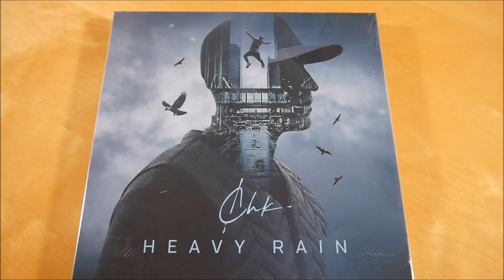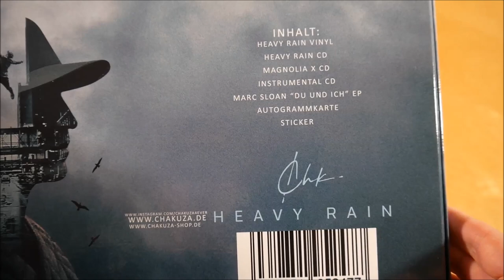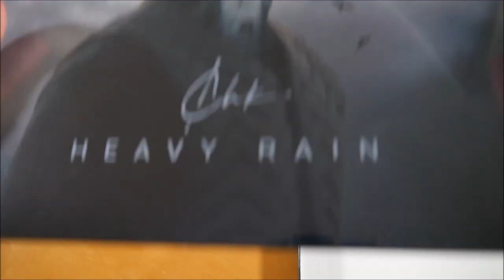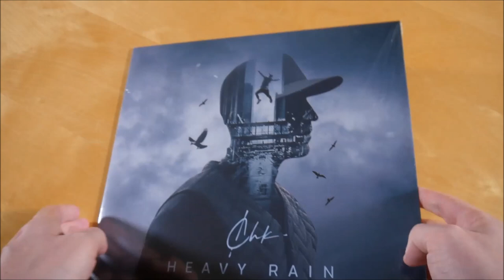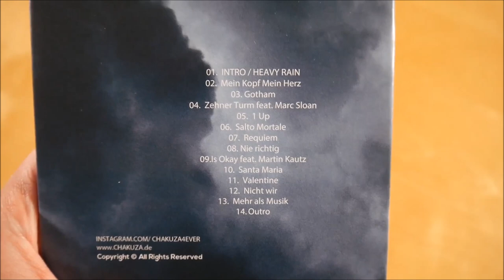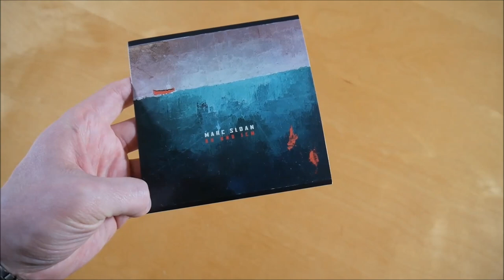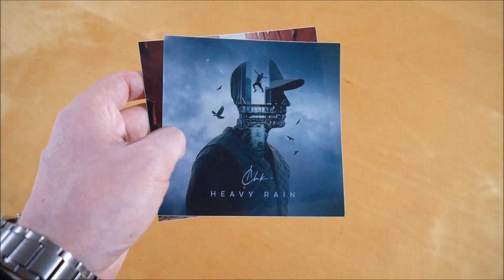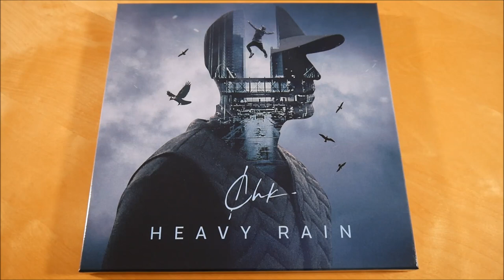Chakuza - Heavy Rain Box Unboxing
In diesem Video zeige ich euch die Heavy Rain Box von Chakuza.
► Hier könnt ihr das Album kaufen:
Mehr von Chakuza

► ALBUM INFOS
Chakuza - Heavy Rain
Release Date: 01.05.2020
Kaufpreis: 44,99 €

Heavy Rain Box Inhalt:
- Album CD
- Album Vinyl
- Album Instrumental CD
- Bonus Album (Magnolia X)
- Bonus EP (Du und Ich EP)
- Autogrammkarte
- Sticker (2x)

Heavy Rain Tracklist:
01. Intro X Heavy Rain
02. Mein Kopf Mein Herz
03. Gotham
04. Zehner Turm
05. 1 Up
06. Salto Mortale
07. Requiem
08. Nie richtig
09. Is okay
10. Santa Maria
11. Valentine
12. Nicht wir
13. Mehr als Musik
14. Outro (Heavy Rain)

01. Intro
02. Karambolage
03. Ich Fliege
04. Eisvogel
05. Mein Name
06. 100 Jahre
07. Salem X
08. Bis Der Wolf Schläft
09. Herz Weg
10. Outro
11. Last One
12. Last Two

01. Großstadtwüste (Remix) (feat. Chakuza)
02. Hallo Melancholie
03. Paris
04. Wir Zwei
05. Zeitlos

Heavy Rain Info:
Das Album von Chakuza erschien am 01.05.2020 über Mehr Als Musik.